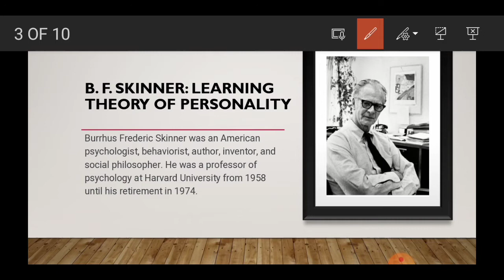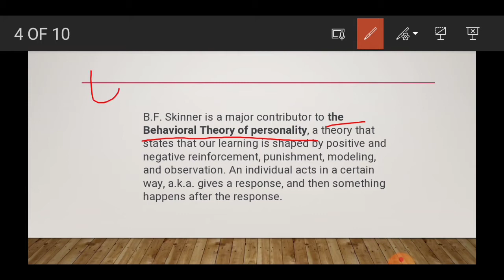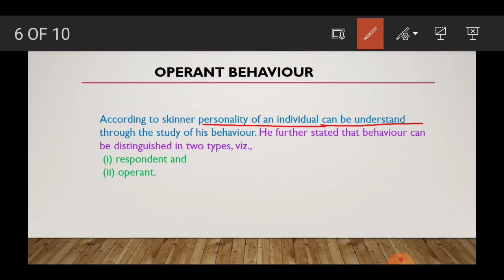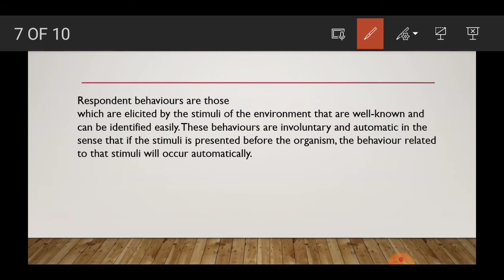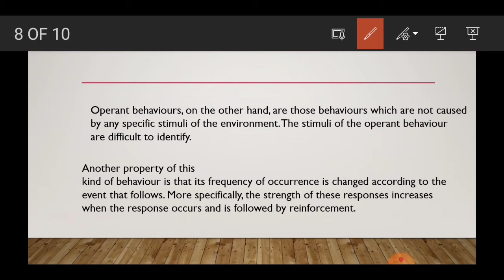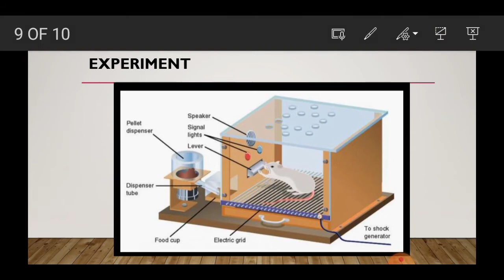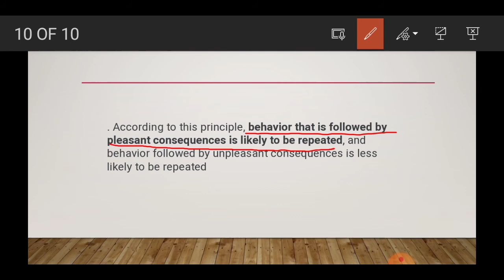B. F. Skinner's Learning Theory of Personality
B.F. Skinner is a major contributor to the Behavioral Theory of personality, a theory that states that our learning is shaped by positive and negative reinforcement, punishment, modeling, and observation. An individual acts in a certain way, a.k.a. gives a response, and then something happens after the response.